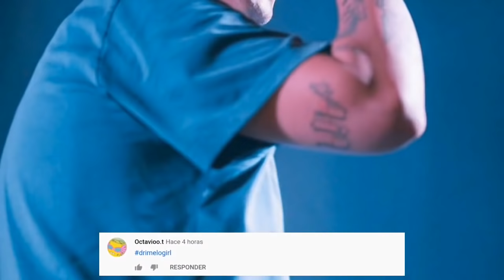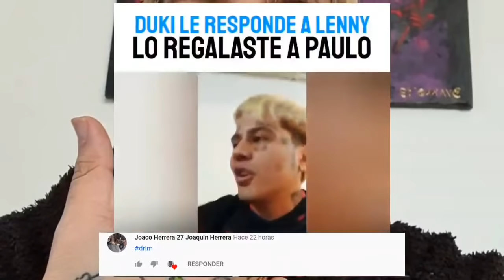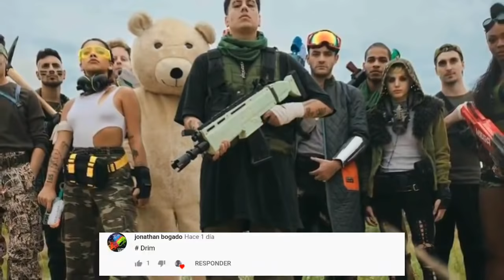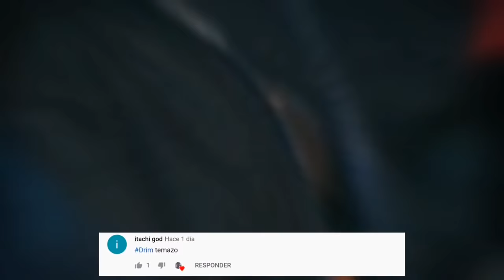Duki una vez más le responde a Lenny Tavarez | Ecko quiere un Feat con Trueno